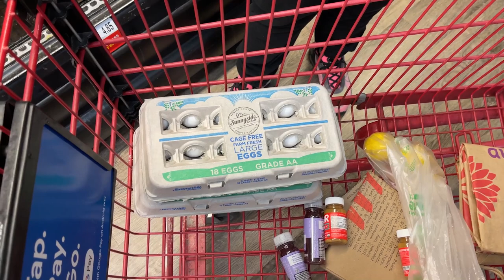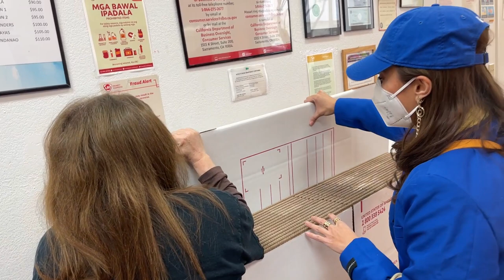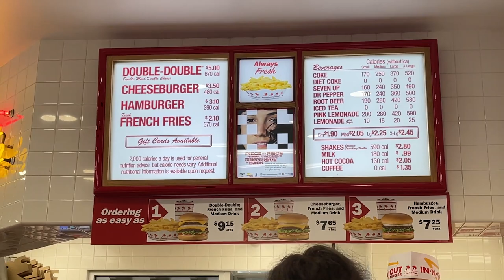Reset, Recharge, Roadtrip (First Vlog for 2022!)